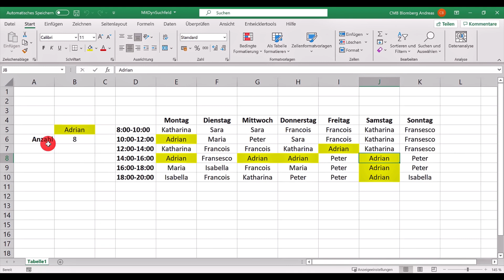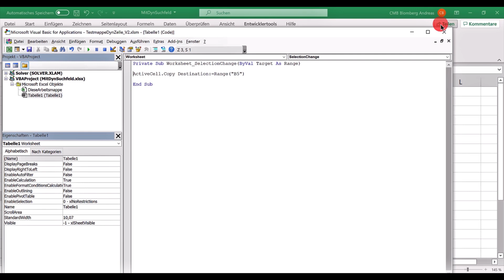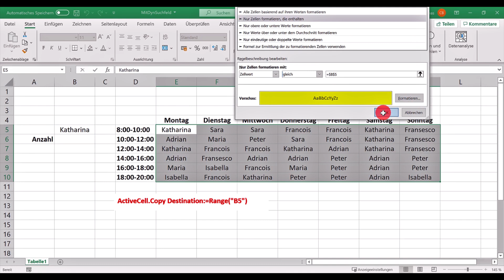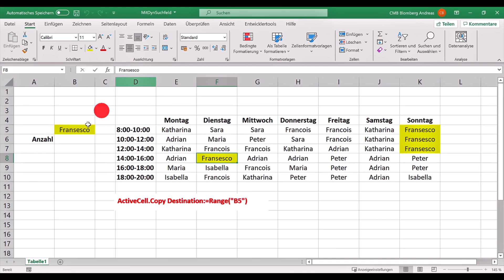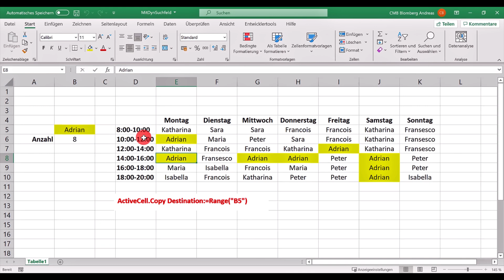Excel : Anklicken, Finden und Zählen mit einem dynamischen Suchfeld / Ereignisgesteuert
Durch Zellenauswahl den Inhalt überall finden und zählen. Einfache Anwendung mit VBA

00:00 Die Aufgabe
00:31 Aktive Zelle kopieren
01:13 VBA einsetzen
02:34 Kopie bei Anklicken
02:47 Bedingte Formatierung
04:03 Anzahl anzeigen
04:48 Speichern